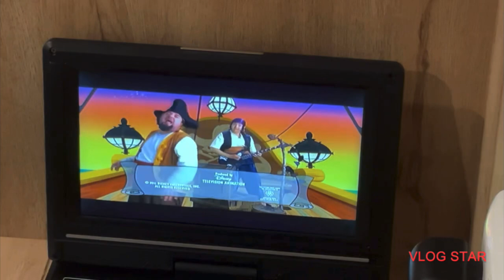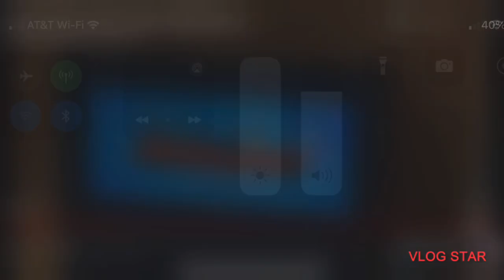Roll Up The Map Version 2 In Spain (DVD Version) (Normal Tone)